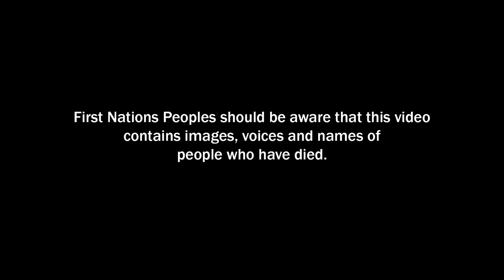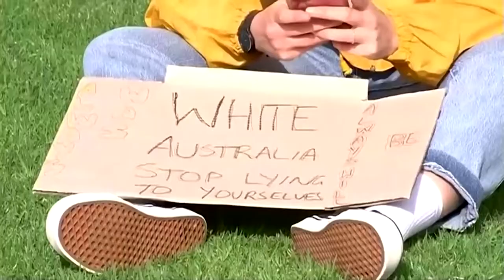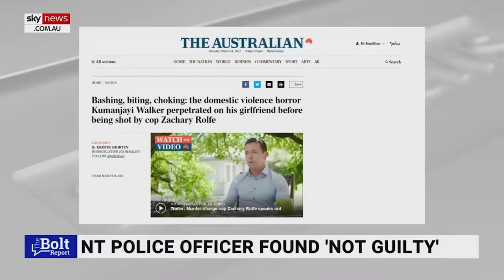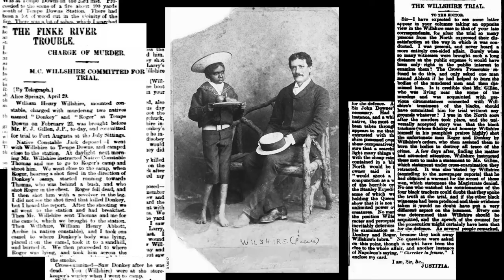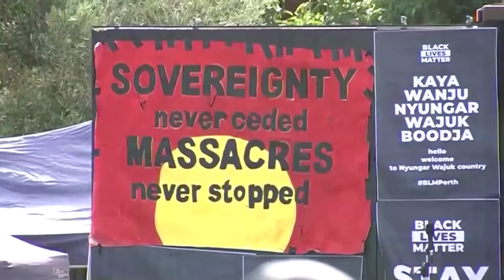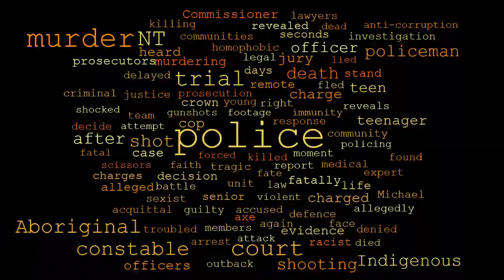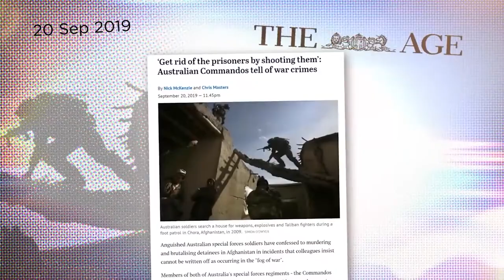The Killing of Kumanjayi Walker by Constable Zachary Rolfe at Yuendumu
Contemporary Issues in the Administration of Criminal Justice